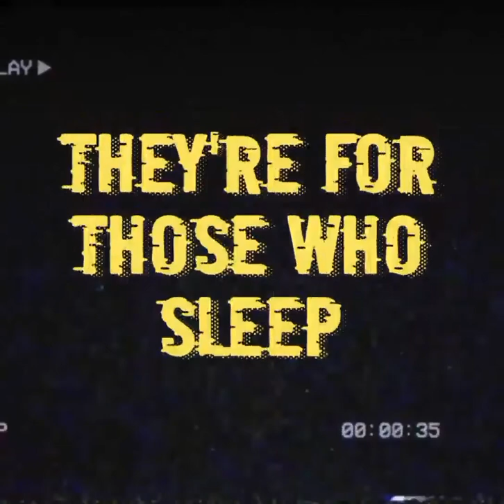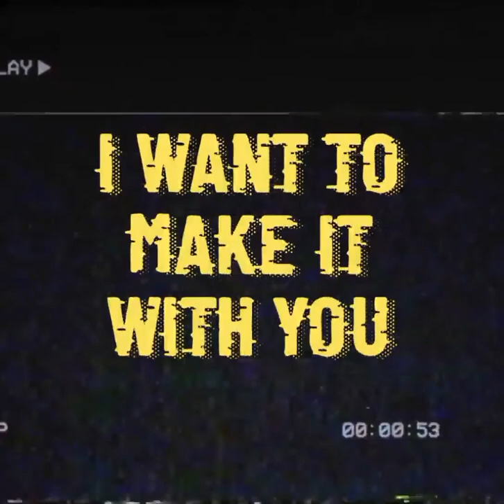MAKE IT WITH YOU BY: BEN & BEN (SHORT COVER) W/ LYRICS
Singer: Keneth Moreno
Guitar: Francis Medina
Track edit: Keneth Moreno
Lyrics edit: Dylan Angelo Cuaresma

CHILL AND ENJOY THE MUSIC 🥰